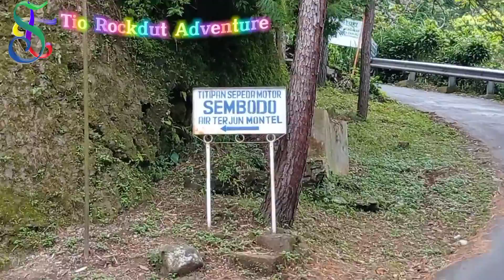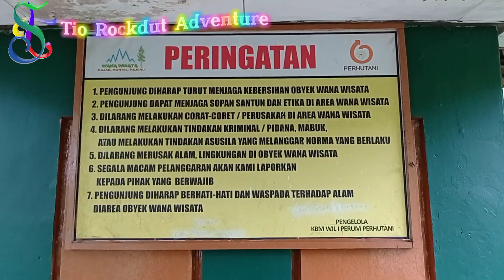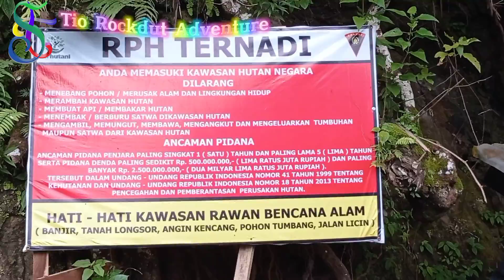Air Terjun Montel, Tempat yang Asik buat bermain Air.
Aur Terjun Montel terletak di Lereng gunung Muria Kudus.